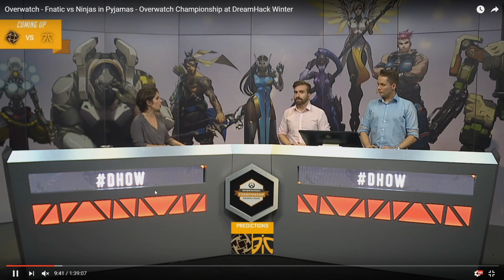DreamHack's Map Selection Process - Overwatch Analysis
My thoughts on the map format for DreamHack Winter '16 and why it was the best we've ever had in OW since release.